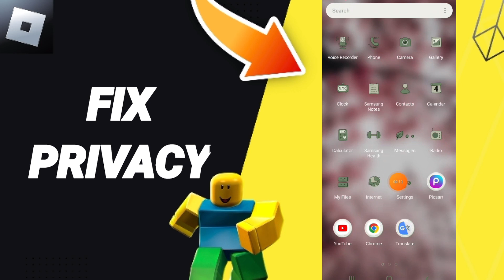How To Fix Privacy On Roblox App 2024